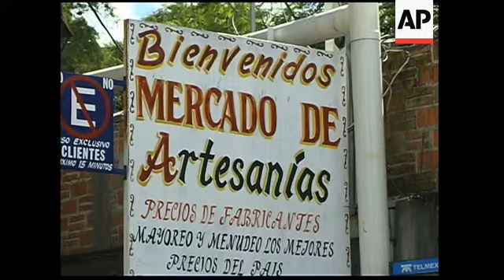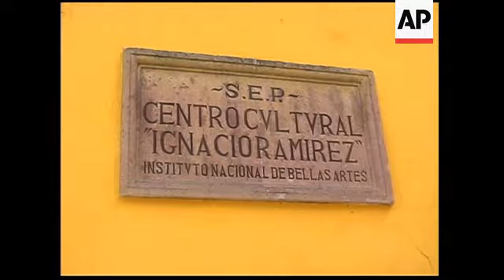A profile of San Miguel de Allende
Mexico City - October 19th, 2008
1. Mid shot San Miguel
2. Long shot roundabout at the town entrance.
3. Panoramic shot and zoom in of San Miguel de Allende.
4. Street scene in San Miguel de Allende.
5. Medium shot of people sitting on the street.
6. Mid shot of a policeman riding a horse.
7. Open shot of Cathedral in San Miguel de Allende.
8. View from bottom angle of Cathedral.
9. Long shot of the Cathedral altar.
10. Close- up of a woman praying.
11. View from bottom angle of altar.
12. Tilt- down of the inside of Cathedral.
13. SOUNDBITE: (Spanish) Francisco Peyeret, Tourism Officer:
"It is very enriching that San Miguel de Allende and Atotonilco were recognised as a cultural patrimony. And the whole road has become a very important tourist spot for the country."
14. Set-up shots Francisco Peyeret, Tourism Officer in San Miguel
15. Wide of people dancing in the park.
16. Close shot of a marimba (a musical instrument from the percussion family)
17. View from bottom angle of a couple dancing.
18. Open shot of people looking at the people dancing.
19. Full- shot with panning from left to right of people dancing.
20. Long shot of people in the main square.
21. Open shot of people sat at a garden.
22. SOUNDBITE: (Spanish), Graciela Cruz, Historian:
"Historical value, authenticity, integrity and levels of conservation were considered for the declaration of San Miguel and the Atotonilco Sanctuary. San Miguel maintains its original urban planning that has remained the same since the XXI century."
23. B-roll of Graciela Cruz, Historian.
24. SOUNDBITE: (Spanish): Graciela Cruz, Historian:
"San Miguel became highly important in Mexico's history because a conspiracy meeting to plan the Independence happened in San Miguel and work towards Independence was carried out by Ignacio de Allende."
25. Open shot of a market fa�ade.
26. Detail shot of sign."Bienvenidos al mercado de artesan�as."  (Welcome to the artisan market)
27. Close- up of an artist decorating an object.
28. Open shot of the art craft woman painting.
29. Detail shot of woman's hands painting.
30. Full shot of market aisles.
31. Open shot, panning from left to right of art-crafts to clothing
32. Pull focus of art crafts.
33. Open shot of a window with jewellery.
34. Detail shot of jewellery.
35. SOUNDBITE: (Spanish): Marcelino Ar�valo, Jewellery maker from San Miguel:
 "I am very proud of being from San Miguel de Allende because it has been a very important town since the Colonial because of its art and crafts and its commerce."
36. Open shot of art crafts at the market.
37. Detail shot of art craft.
38. Detail shot of a wood horse.
39. SOUNDBITE: (Spanish) Mar�a Guadalupe Gonzalez, art craft artist from San Miguel:
"I feel so content when I sell a piece that will be taken anywhere. That's the beauty here. The art craft is a tradition in San Miguel."
40. Open shot of Beauty Arts Centre.
41. Detail shot of sign: "Centro Cultural Ignacio Ram�rez."  (Ignacio Ram�rez Cultural Centre)
42. Open shot of a mural.
43. Detail shot of mural.
44. Full shot of art class- room.
45. Detail shot of a brush painting.
46. Medium shot of artist working.
47. Detail shot of artist's hands working.
48. View from bottom angle of artist while working.
49. SOUNDBITE: (English) Dennis Pipes, American Resident in San Miguel:
50. Various mural by Siqueiros.
52. Various mural by Siqueiros.
LEAD IN:
STORYLINE:
The San Miguel Arc�ngel church was built in the late 17th century.